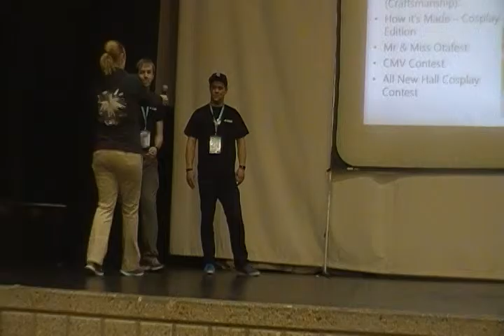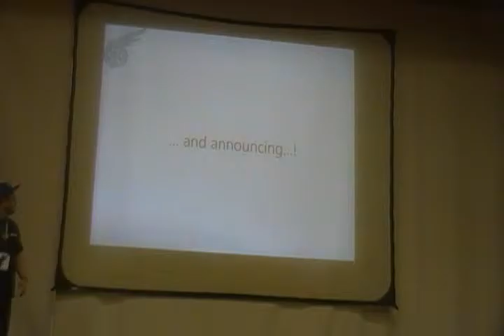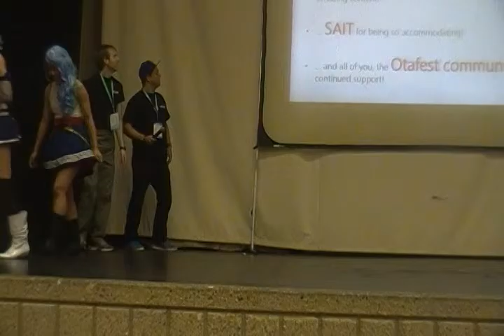Done (Closing Ceremonies Otafest Aurora #4)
This Is the Otafest Aurora ClosingCeremonies that i captured sorry if it is on an angel was on a bit of uneven floor and did not put the legs far enough out of my tripod holding my camera